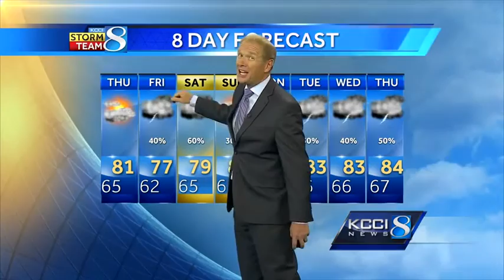Videocast: PM storm forecast